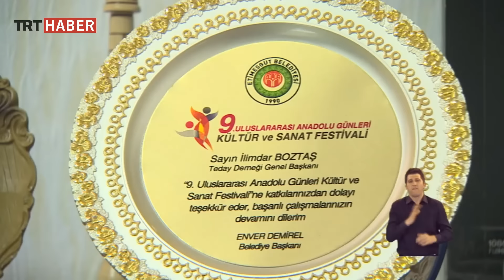Herşeye Rağmen Engelsiz 4.Bölüm